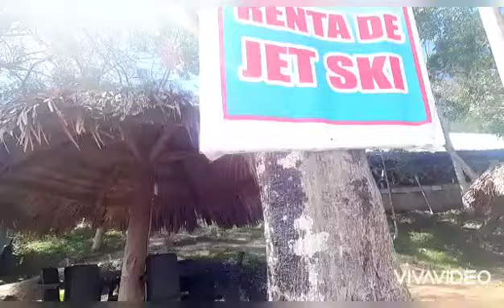nico renta jet ski 🇩🇴🇩🇴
Aquí tenemos de todos sólo pide lo que deseé